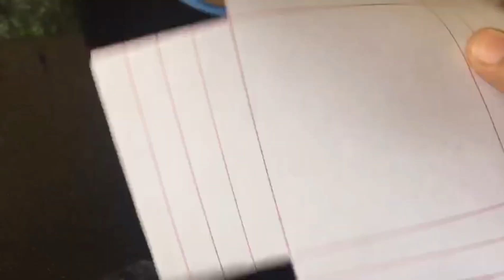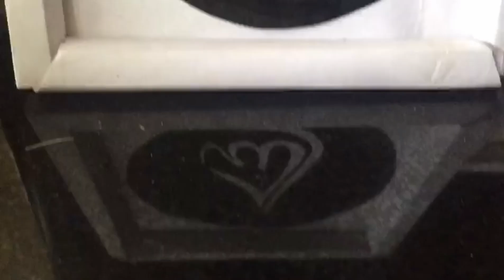calligraphy with my lovely partner 😍❤❤❤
sher & support ✌✌✌